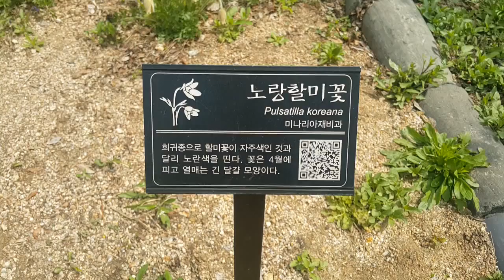[꽃튜브] 창경궁 노랑할미꽃 20160413수